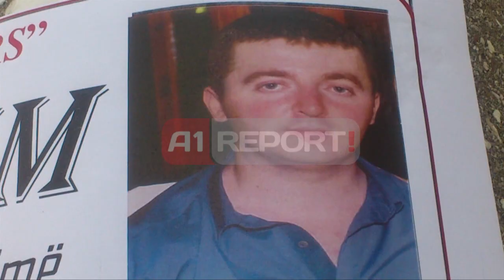A1 Report - Vrasja në Selitë, Gjykata masë me 30 ditë burg për Flamur Ymerin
TIRANË - Ekzekutimi i dy të rinjve Ervin Shaba dhe Andan Luli në banesën e Flamur Ymerit në zonën e Selitës për Prokurorinë e Tiranës është një ngjarje e cila do të kërkoj sërish kohë për tu zbardhur.

Për këtë arsye nga gjykata akuza kërkoi masën e sigurisë arrest me burg për 30 ditë për Ymerin, teksa gjykata vendosi për të arrest me burg me afat.

Sipas prokurorisë Flamur Ymeri vazhdon të mbajë qëndrimin se vrasjet i ka kryer për vetëmbrojtje, por mosgjetja e armës nga është shtënë një predhë e sekuestruar në vendngjarje ka ngritur dyshime se skena e krimit është e manipuluar.

Avokati mbrojtës i Ymerit ka kërkuar që klienti i tij të hetohet në gjendje të lirë, pasi qëllim nuk ka patur vrasjen por mbrojtjen e pronës private.

Flamur Ymeri është nën akuzë nga prokuroria për vrasje në kapërcim të kufijëve të vetmbrojties dhe armbajtie pa leje, ndërsa pritet që nga tabulatet telefonike të zbardhet nëse autori ka komunikuar më parë në telefon me viktimat apo jo?

Një tjetër detaj që ka ngritur pikëpyetje për prokurorët është dhe fakti se viktimat janë vrarë në një distancë të afërt çka ka ngritur dyshime se versioni i deponuar nga Ymeri se i grabitësit i vrava me armën e tyre nuk qëndron.